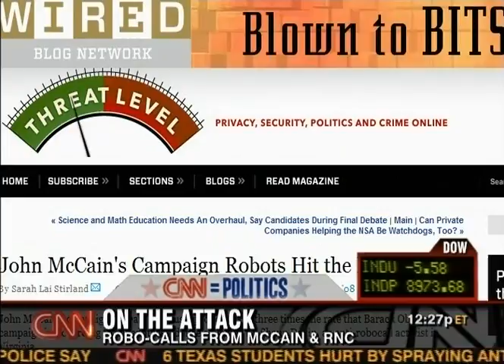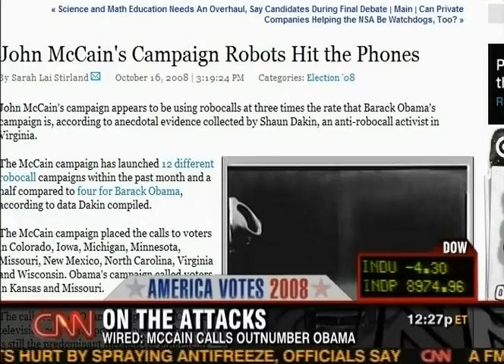McCain Campaign Spending $70 Million on Automated Calls to Smear Obama: How to Stop Receiving These Calls stoppoliticalcalls.org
Information on the latest McCain Campaign and Republican Campaign Automated Smear Calls and How to Stop the Calls from reaching your home.